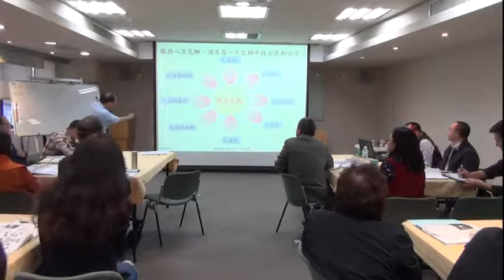20170423 瑞士歐洲大學 范揚松策劃 體驗行銷與價值提升 范揚松教授主講 Part II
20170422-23 品牌行銷與價值銷售研討會(歡迎索取精華版講師授課投影片)

服務八朵花瓣包括了哪些內容？
你是否感受過唯有體驗才能創造驚喜與感動！
范揚松教授告訴您為何體驗經濟是不可檔潮流.